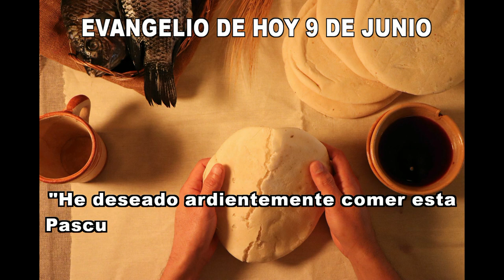EVANGELIO DE HOY 9 de junio hd